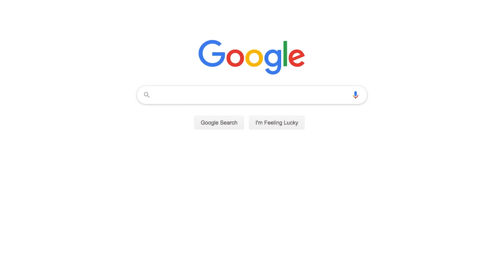6 Middle Schoolers vs 1 Secret 5th Grader | Odd Man Out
Directed by Ragini Bhasin